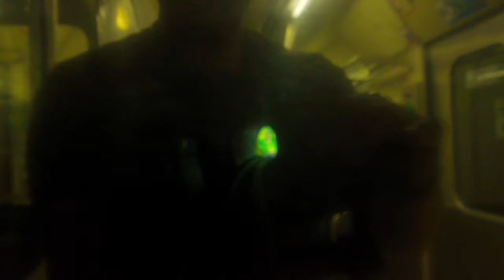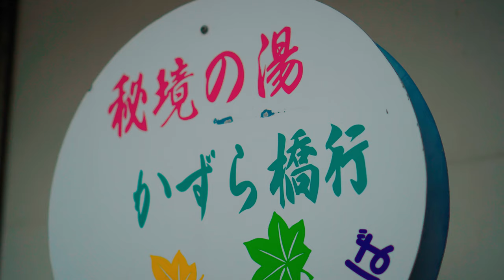祖谷・旅（A Trip to Iya Valley Tokushima Japan)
高知から平家落人伝説が語られる徳島県祖谷まで予讃線と路線バスで行ってみました。
　短時間ですが、その土地の・匂い・雰囲気・感触・空気等を堪能できました。流石に「秘境」という言葉が相応しい場所でした。(*´▽｀*)